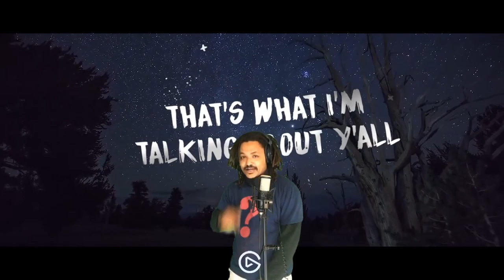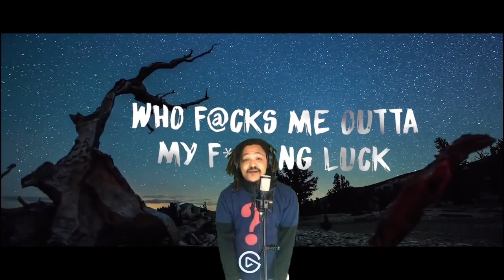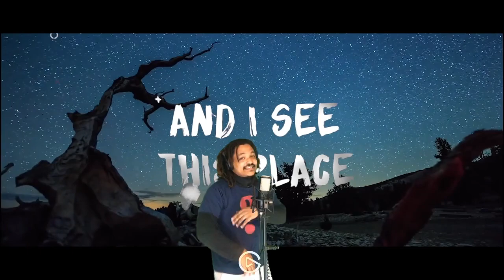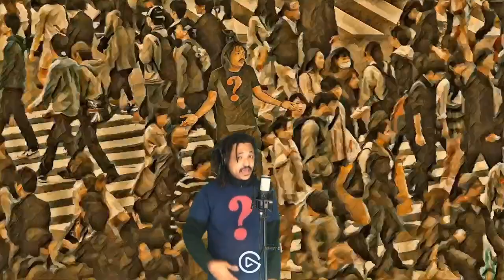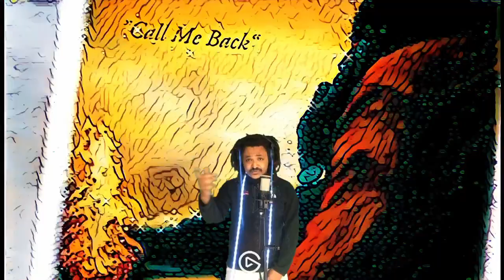Hallelujah Premiere Twitch Concert Set, April 8 2021 - LIVE STREAM PERFORMANCE by Dr. Pushkin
// ABOUT
Rapper, Dr. Pushkin at 23:00 GMT Thursday, April 8, premiered a new joint, ‘Hallelujah’ with a live virtual performance. The 1/2 hour set starts out with older tracks such "How Can I", "Questions", "Call Me Back", "Force of Nature" and "Getaway".  Released on Isolirium Entertainment, Austin.

// DR. PUSHKIN

// COPYRIGHT
Want to use my songs on your own videos or post any of my videos on your channel? No problem! Just include artist/title + a link back to my artist channel here on Youtube in your video description.